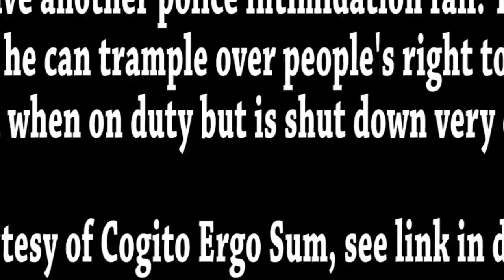Police don't like people taking photos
Here we have another police officer who doesn't like people taking photos of them when on duty. The officer clearly thinks he can trample over people's right to conduct public photography but is shut down very quickly by the camera man.